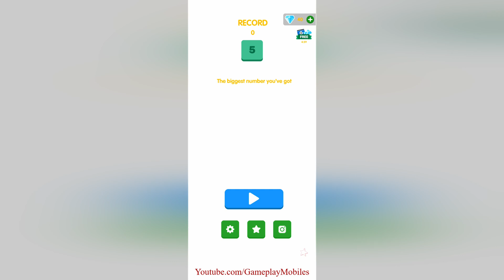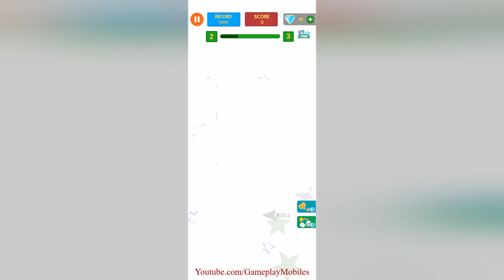Merge Minus Puzzle Game - Gameplay Walkthrough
Merge Minus Puzzle Game Android, IOS Gamelpay Walikthrough

It's a simple and interesting number game, The goal of the game is to get bigger numbers.

How to play Merge Minus❓：

- You have 5 hand cards in the beginning, Drag the first card in the Hand Card Area to any card in the Chessboard Area.

- when the hand card meets the card on the chessboard, numbers on the chessboard card will change to the sum or minus of numbers on both cards.

- Three or more adjacent cards of the same number will trigger a triple-clear, and then merged to a new card with its number plus one or minus one.

- Upon each triple-clear, you will get a new hand card.

- You can hold up to 5 hand cards.

-- When the quantity of your hand cards drop to 0, the game is over. ❌